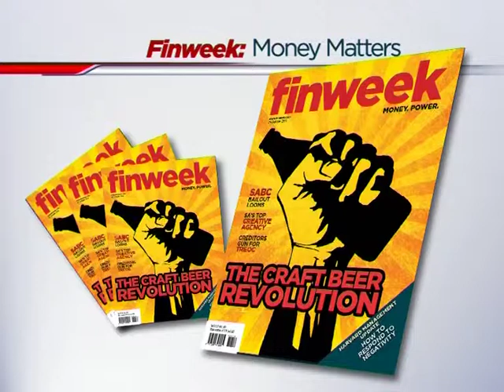SA Craft Beer Revolution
ABN's Samantha Loring and Finweek editor speaks with Brendan Watcham from Copperlake Breweries and Jason Cederwall, Founder of Craft Liquor Merchants, to discuss the revolution of beer.